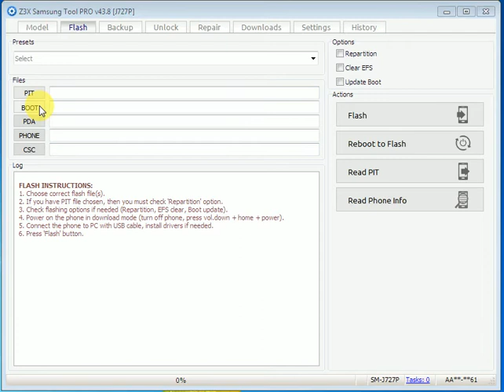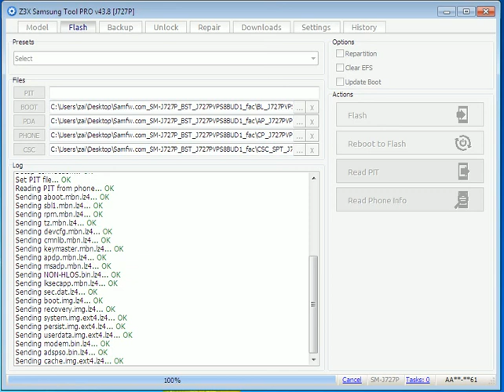samsung SM-J727P U8 boot loop fix